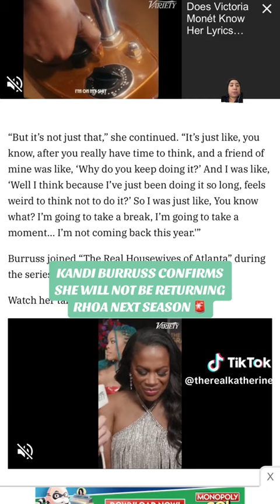Kandi Burruss Quits Real Housewives of Atlanta